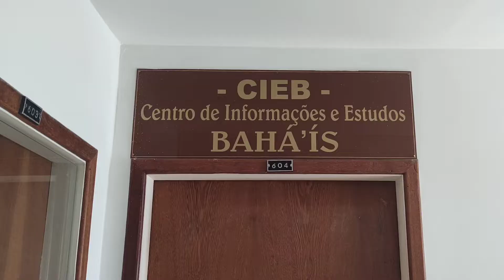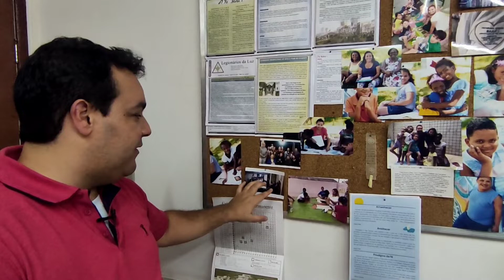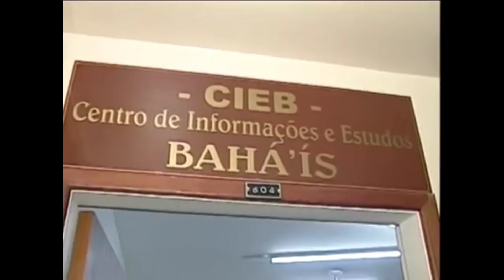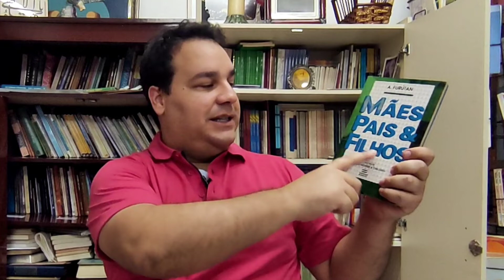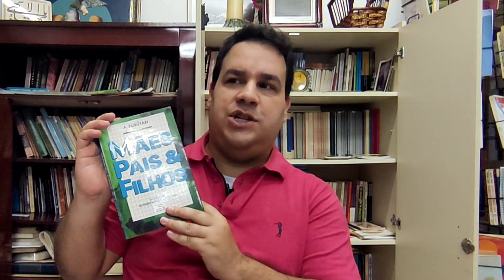Conheça os projetos gratuitos de HOSSEYN DE ANDRADE e seu CENTRO DE INFORMAÇÕES E ESTUDOS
Bem-vindos a nova série do canal: "Quem faz a diferença em Juiz de Fora". A cidade tem personalidades que contribuem muito para o seu crescimento e nesse quadro vocês terão a oportunidade de conhecer pessoas que moram aqui e fazem trabalhos incríveis!

No primeiro episódio, conheça a contribuição do professor e administrador Hosseyn de Andrade à nossa cidade e o Centro de Informações e Estudos comandado por ele.

Se você é novo por aqui, seja bem-vindo ao canal De Fora em Juiz de Fora. Aqui você encontra dicas, curiosidades e informações pra viver e passear em JF!
Eu sou a Tati, moro em Juiz de Fora há 15 anos, vim pra cá como estudante e tenho muuuita informação pra te contar por aqui!

Quer saber se o seu tema de interesse já foi abordado no canal? Pesquisa na ferramenta de busca: De fora em Juiz de fora + seu tema de interesse.
Exemplo 1: De fora em Juiz de Fora  + Bairro Benfica
Exemplo 2: De fora em Juiz de Fora + Escolas
Você também pode ir an aba "Vídeos" e ver a lista completa!

Quer me acompanhar? Ter conteúdo extra sobre Juiz de Fora? Tirar mais dúvidas?

 @De fora em Juiz de Fora ​